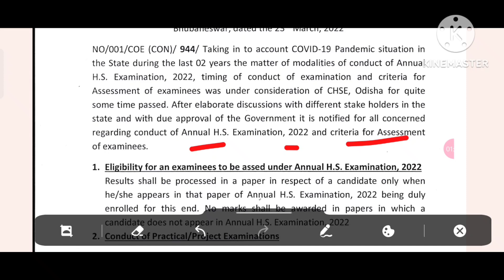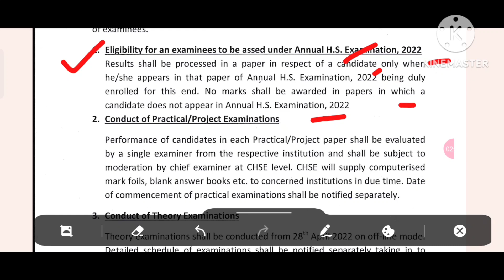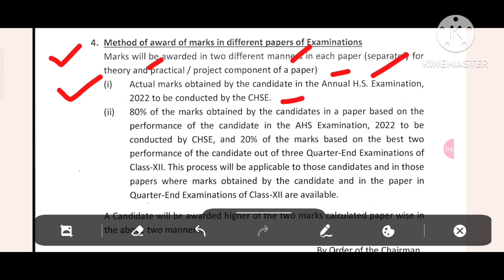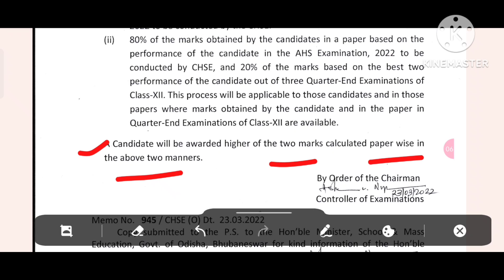୨୦୨୩ ରେ କେମିତି ହେବ ମାର୍କିଂ? ll board exam 2023 news today ll chse marking criteria 2023 odisha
୨୦୨୩ ରେ କେମିତି ହେବ ମାର୍କିଂ? ll board exam 2023 news today  ll chse marking criteria 2023 odisha

This is an informational video on chse odisha+2 board exam 2023 .it deals with the exam copy evaluation procedure & result preparation of chse odisha..

#+2examnews
#+2examcopyevaluation2023date

Basudev.123